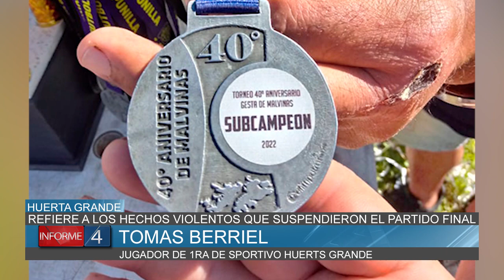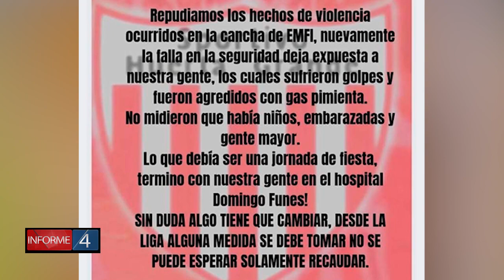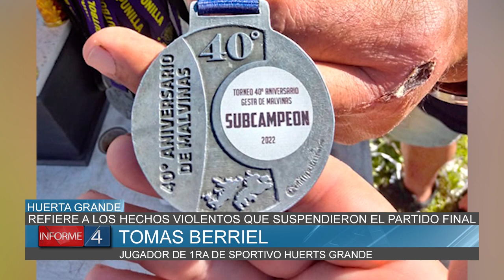BERRIEL REFIERE A LOS HECHOS VIOLENTOS QUE SUSPENDIERON EL PARTIDO FINAL